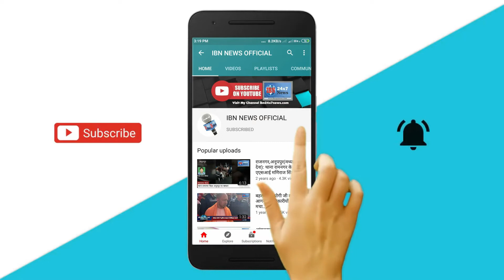महिला ने मिट्टी का तेल डालकर लगाई आग, हुई मौत